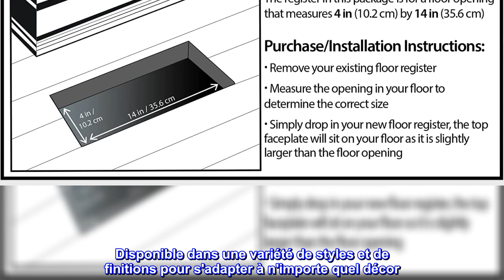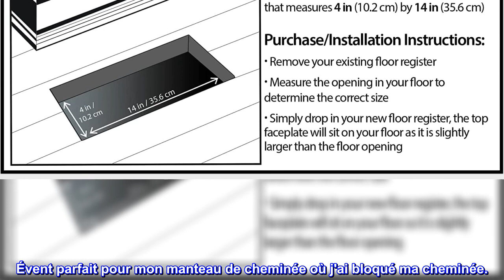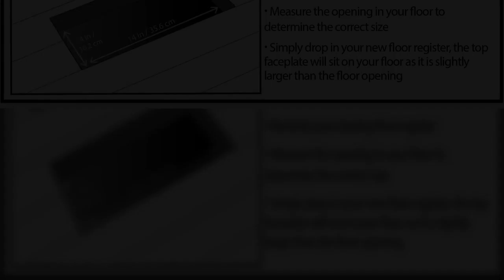Bon produit - Decor Grates Registre de sol oriental, 4 x 14 pouces, laiton antique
Scroll Design en acier plaqué - Registre mural/plafond peint en blanc
Inclus sont des vis peintes pour une installation facile et un look cohérent
Les boîtes d'amortisseurs en métal rouillent et se grippent, nous fabriquons donc nos boîtes d'amortisseurs avec du polystyrène recyclé à fort impact ; ce n'est pas une option moins chère, c'est la meilleure option
Disponible dans une variété de styles et de finitions pour s'adapter à n'importe quel décor
Livré avec des trous de montage pré-percés
Les registres de sol plaqués orientaux Decor Grates sont fabriqués avec les meilleurs matériaux. Chaque registre passe par un processus d'assurance qualité pour assurer votre satisfaction. Nos conceptions classiques rehausseront le décor de n'importe quelle pièce et vous offriront des années de fonctionnement sans problème. Notre entreprise familiale est très fière de s'assurer que vous êtes totalement satisfait de votre achat.
Conseil utile : en raison de l'augmentation du nettoyage des sols pendant cette pandémie, nous vous recommandons de retirer vos registres de sol en acier avant de nettoyer votre sol. Les registres de sol peuvent être simplement nettoyés à l'aide d'un chiffon sec. Une exposition fréquente à l'eau et aux détergents de nettoyage accélérera le processus de rouille

Évent parfait pour mon manteau de cheminée où j'ai bloqué ma cheminée.
Alors, comme d'autres, j'imagine que j'ai bloqué ma cheminée et enlevé mon feu. (il n'était tout simplement pas utilisé. Cependant, à mon insu, cela a causé un problème d'humidité sur mon manteau de cheminée principalement à l'étage dans ma chambre. Apparemment causé par la transpiration de la cheminée. J'ai examiné cela et le remède est un évent, cependant je déteste et je veux dire déteste les choses en plastique blanc bon marché que les gens ont et ont cherché une alternative. C'est parfait... c'est toujours un évent sur un manteau de cheminée dans la plaque de plâtre avec laquelle je l'ai monté, ce qui m'ennuie mais ça a l'air bien mieux qu'une alternative en plastique bon marché. Pour l'installation, j'ai simplement mesuré où il allait, j'ai utilisé un multi-outil pour le découper à la bonne taille. Ensuite, j'ai retiré le couvercle métallique à l'aide d'un tournevis sur les languettes, quatre vis dans la plaque de plâtre, j'ai sauté le rallumez et explosez une belle ventilation dans mon manteau de cheminée qui, espérons-le, continuera à résoudre mes problèmes d'humidité à l'étage Je le recommande vivement et c'est une alternative bien plus agréable à un évent en plastique bon marché.